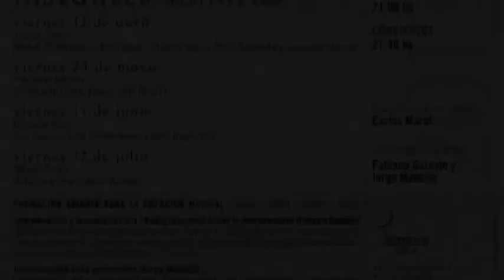Proyecto: "azar-es" de Matías Corno - INSTANTES SONOROS 2013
" La práctica de la improvisación (tradicional o libre) ayuda a librarnos de muchas ataduras que inconscientemente estuvieron presentes durante nuestra formación musical, ya sea transmitidas por nuestros docentes, por la comunidad artística o por el público potencial (diría que la sociedad en general) y son las mismas que, ulteriormente, nos bloquean. Los bloqueos vienen del mismo saber, pues a veces es difícil componer a través del conocimiento y no con él. Con ésto digo que uno no puede desarrollar sus ideas con el libro de música abierto, mejor es aplicar el conocimiento desde una re-elaboración de los conceptos y no al pie de la letra. Entonces, la improvisación ayuda a eludir barreras, transgredir reglas y estructuras prefijadas, en busca de una liberación a priori. Podríamos decir que improvisar ES una búsqueda inconsciente dentro de nuestro mundo interior ¿Para qué? para encontrarnos con nosotros mismos, nuestro Yo atado y bloqueado...nuestra esencia; pues mostramos nuestro verdadero Ser cuando nos liberamos a través de lo lúdico, jugando con los objetos e instrumentos que amamos"

Ésa sería una introducción al proyecto con el cual me presento en directo, que tiene que ver con performances de improvisación libre siempre en base a la utilización de medios electrónicos. En éste caso, improvisaré utilizando mi laptop con un programa especial que me devuelve sonidos precargados por mi de forma azarosa. Eso irá procesado por un Sampler al igual que una pequeña radio de bolsillo que utilizaré como parte de la textura.

Coordinación de videos: CARLOS MURAT
INSTANTES SONOROS
COORDINAN: FABIANA GALANTE / JORGE MANCINI